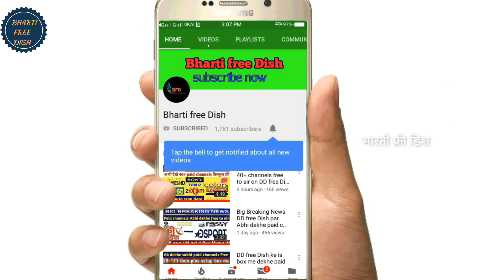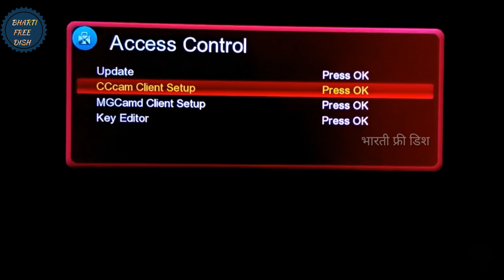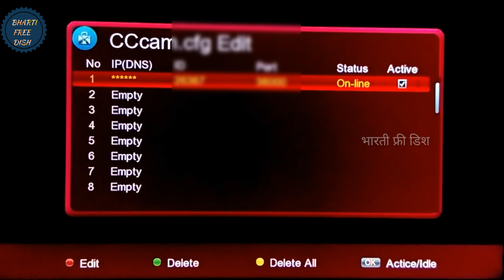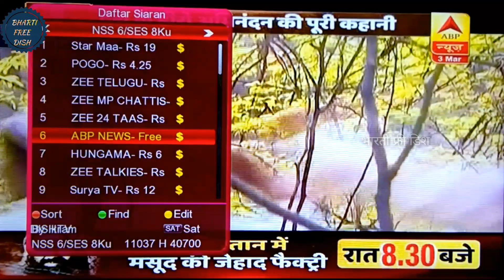DD free Dish पर बंद हुए चैनल को फिर से देखो|| बस 5 मिनट में चालू करो||secret setting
Dosto ab aap DD free Dish par band huye channels ko fir dekh skate hai yahi jankari Di hai Adhik jankari ke liye video ko end tak jarur dekhe aur channel ko subscribe Karna na bhule...

PURPOSE only.
in hindi.

Starutsav
Zeeanmol
Starbharat
Sonywah
Rishtey
Star utsav movies
Zoe anmol cinema
Rishtey cineplex